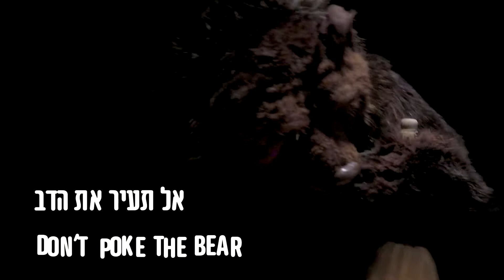אל תעיר את הדב Don't Poke the Bear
The Key Theatre Presents:

Max is an obedient bear who has lived all his life in the circus. Between the glory of the limelight and the darkness of the backstage, he reveals the cruelty of his master Harvey and the suffering of Tina, the star of the show whom he secretly loves.
When Tina's despair pushes her to rebel on stage, the three are led to their last act and to the inevitable end.
A puppetry play without words about dreams, nightmares and broken hopes.

Creation: Dikla Katz and Avi Zlicha
Direction, Stage Design, Puppet Manipulation: Avi Zlicha & Dikla Katz
Puppets Design: Maria Gurevitch
Original Music: Johnny Tal
Narration: Dirk Kunesch
Set construction: Itamar Mendes-flor, Mario Kaisman
Painting & drawing props and construction: Gili Natan
Lighting Design: The Key Theatre
Trailer: Yonatan Tzur

Supported by Rabinovitch Foundation, The Independent Creators Foundation – The Ministry of Culture and Sport, Puppet Center Holon. Special thanks to Ilan Savir.

Festivals

The International Puppet Festival, Holon, Israel November 2021 (premiere)
The 10th Assitej Biennale in Kaposvár, Hungary April 2022
The 10th Virvar Festival, Kosice, Slovakia June 2022
Holon International puppet Festival, Israel July 2022
Interlyalka International Puppet Festival (Online), Uzhhorod, Ukraine October 2022

Awards

BEST DAILY AWARD - VIRVAR In' Puppet Festival, Kosice, Slovakia 2022

JURY DISTINCTION for MUSICAL and PLASTIC SOLUTION – Interlyalka Puppet Festival Uzhhorod, Ukraine 2022

 Max's name is a tribute to a real bear named Max, who was kept for years as a pet at the entrance to a palace in the city of Sinaia in Romania. He was forced to stand on two legs to be photographed with tourists for a fee to the person who traded in him. As he grew older, Max was rescued, blind and crippled, and was taken for rehabilitation. He ended his life in a quiet rehabilitation farm in the mountains of Zarnesti, where he gained some peace.

The Key Theatre was established in 1998, a collaboration between writer Dikla Katz and Actor Avi Zlicha - graduates of Tel-Aviv University from the Film and TV and Theater departments respectively. Their personal backgrounds have led them to explore puppetry, where they found a fruitful ground in which the plot and the visuals intertwined in numerous ways. As a theatre that travels in Israel and abroad, The Key Theatre seeks to reach audiences from different backgrounds and strives to create thought-provoking theatre - a basis for acquaintance and understanding of the place we are living in. Their non-verbal puppetry play "When All Was Green" (2012) won 12 international awards and performed in more than 30 countries. "Don't Poke the Bear" (2021) is their latest non-verbal puppetry play for youth and adults.